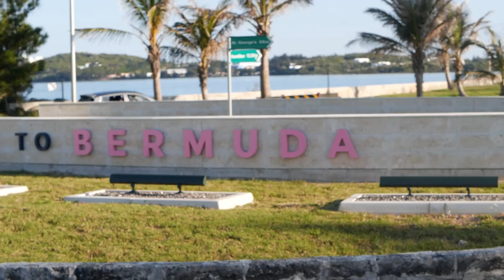Full Stop Release Party - Bermuda Day - May 28th 2021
So much love, excitement and pure joy on Bermudians faces as we went cross. It legit blew away all my expectations 🤯  Seeing people vibe to a Bermudian song on Bermuda Day, a song that I produced, is a feeling that is almost impossible to describe!

Goslings Rum🍹
Terceria's Family of Service Stations ⛽️
West End Construction 🏗

and the team:
- Fire Wayne
- DJ Mystro
- DJ Fury
- Rico
- Mr. Fotogenik
- D' General
- Keidric
- Sandra
- Reality Sound

A special thanks to the Premier David Burt for understanding the vision and allowing us to safely hit the road and celebrate Bermuda Day with you all! Thank you sir 🙏🏾

If you enjoyed the Bermuda Day vibes, drop a comment & please go stream the song!